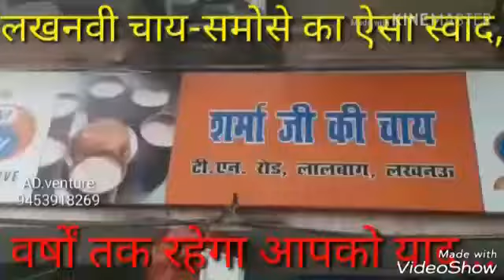आल इंडिया जमीयतुल कुरैश उप्र.के प्रांतीय अधिवेशन में हुआ बड़े आन्दोलन का फैसला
कैमरामैन अनिल तिवारी के साथ विशेष संवाददाता ज़ाहिद अली की रिपोर्ट प्रेसमैन न्यूज लखनऊ 6 मार्च 2019 लखनऊ सिटी लाइव।